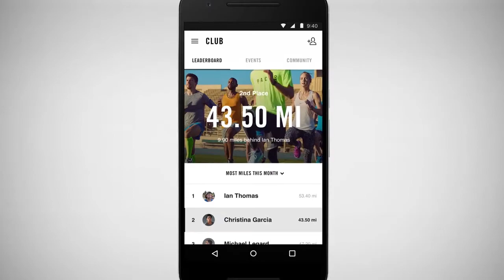NIKE+ RUN CLUB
Hledáš motivaci, inspiraci, nebo tréninkový plán na tvůj příští závod? Vše najdeš v aplikaci NIKE+ RUN CLUB. Stahuj hned a vyběhni.